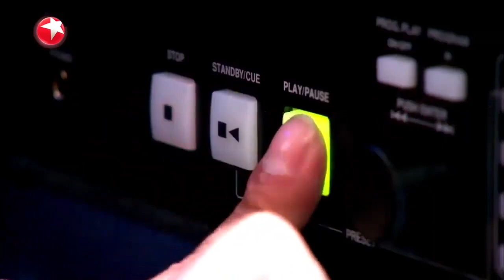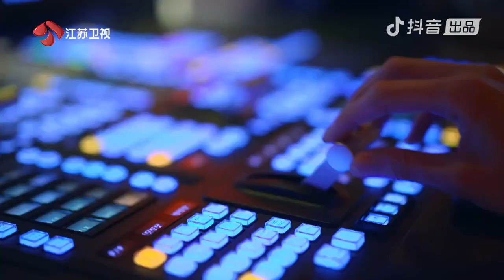CGT's Contortionist Compilation: Most Pretzel-Perfect Auditions | China's Got Talent 中国达人秀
They'll twist you up in knots.